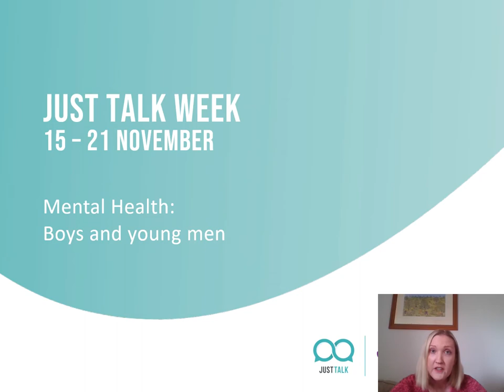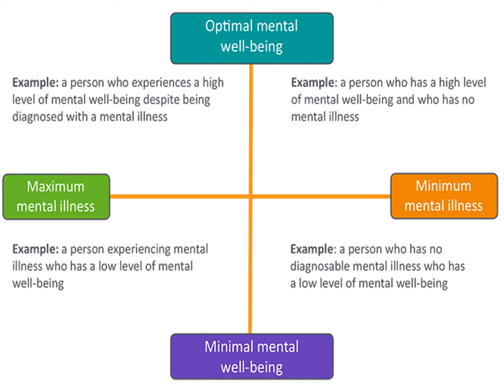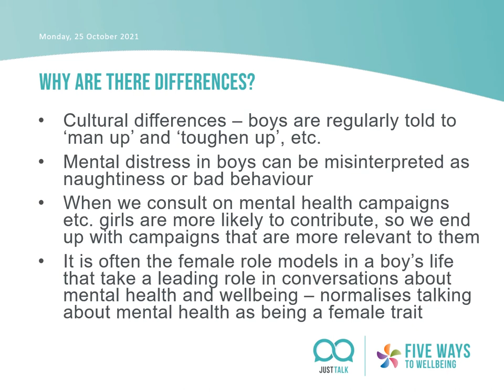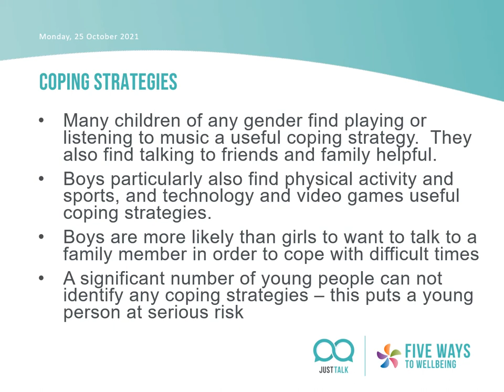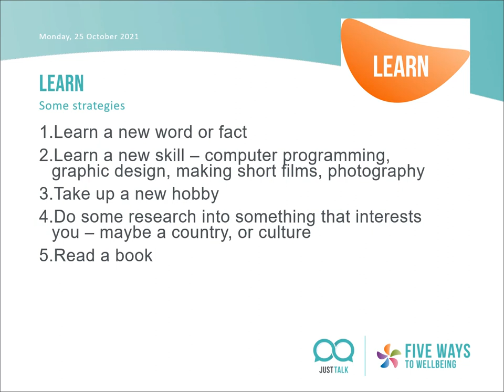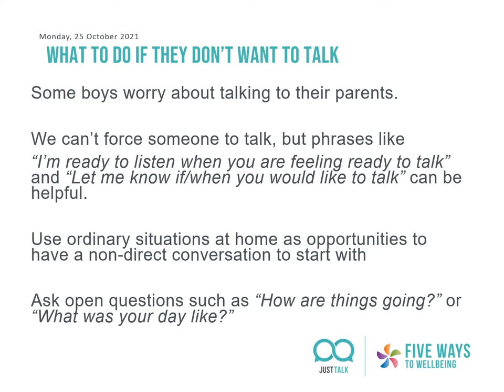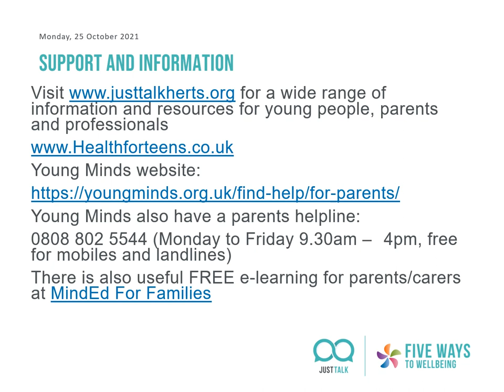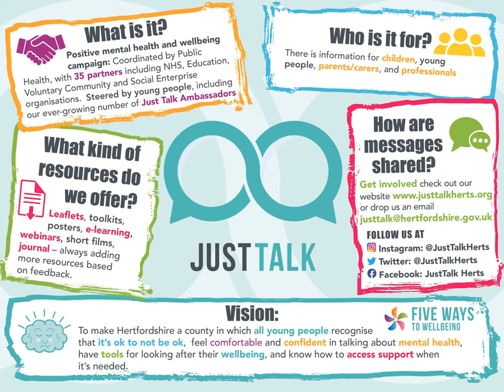Just Talk Week Webinar - Boys, young men and mental health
Hertfordshire County Council Public Health's Jen Beer explore how we can better support young men and boys with their mental health and wellbeing.